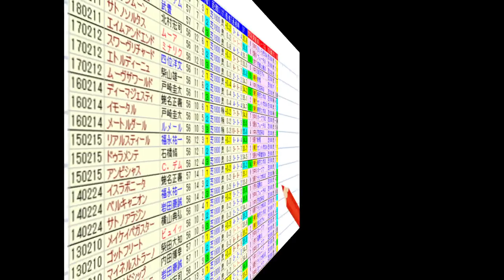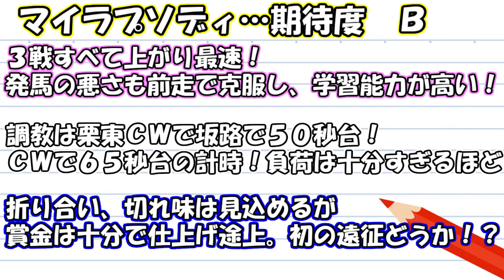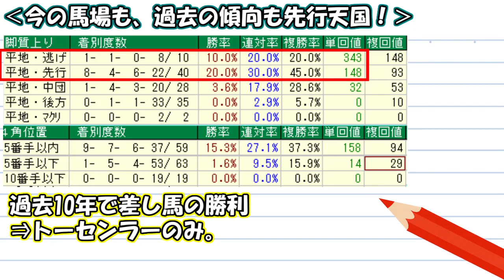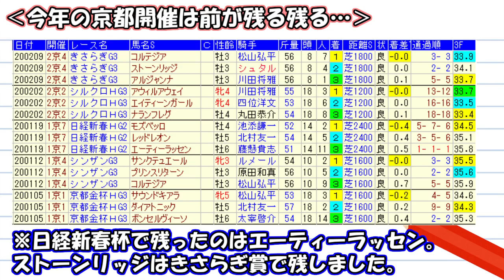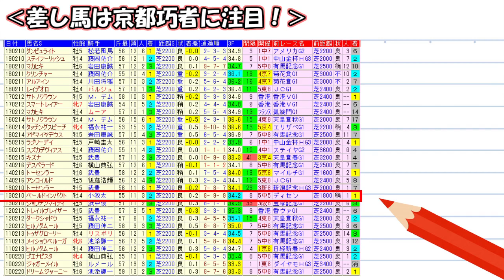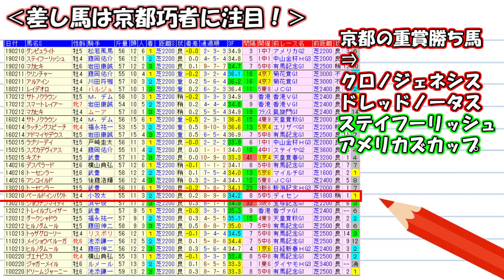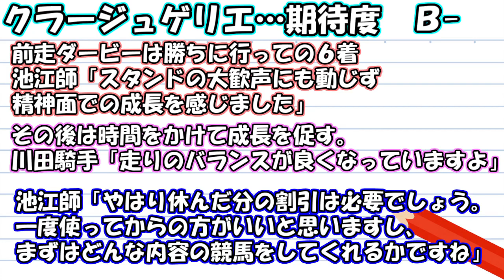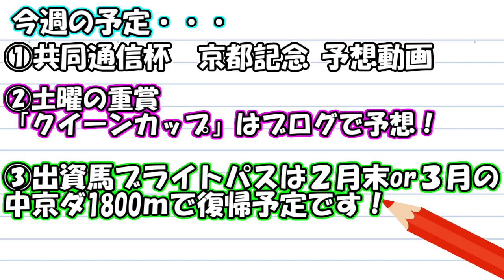【競馬】共同通信杯 京都記念 2020 直前展望（京都は特殊な馬場続く！？） ヨーコヨソー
・有馬記念で93万円！1月は4重賞的中で回収率114%！(104,000/118,810)
・京都10R 北山ステークスの予想を無料配信！
・土曜の重賞クイーンカップはブログで予想！
・アレキサンドライトS フィードバック単複1点的中！

今週は 共同通信杯 京都記念 クイーンC 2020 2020 予想動画をアップ予定！
来週はフェブラリーS ダイヤモンドS 京都牝馬S 2020 予想動画をアップ予定！